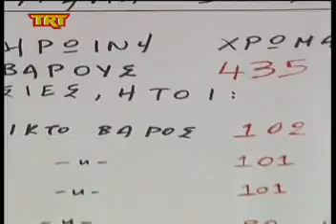Στα χέρια των αστυνομικών με μισό κιλό ηρωίνης